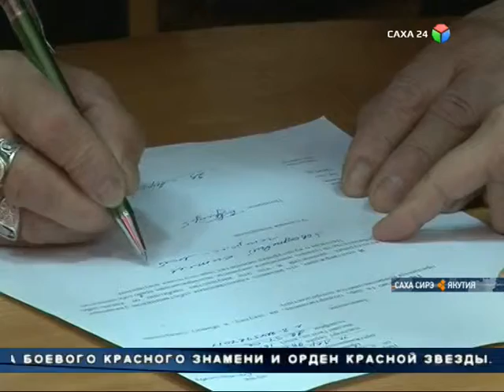Музей Ярославского пополнился еще одним экспонатом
Сегодня состоялась торжественная передача кителя генерал-майора Андрея Притузова. Он отмечен различными боевыми наградами. Здесь и орден Ленина, три ордена Боевого Красного Знамени и орден Красной Звезды.